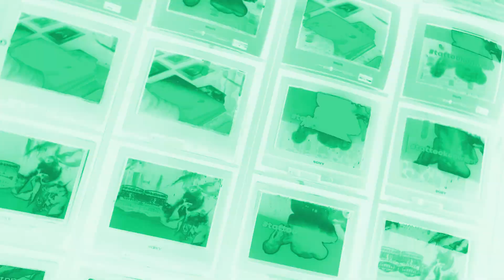Wrocław Tattoo Konwent 2019 - dzień I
300 tatuatorów, tysiące wzorów, konkursy na najlepsze tatuaże, piękne dziewczyny, strefy tematyczne dla każdego, warsztaty, pyszne żarcie, sztuka i niepodrabialny klimat! Czego chcieć więcej?